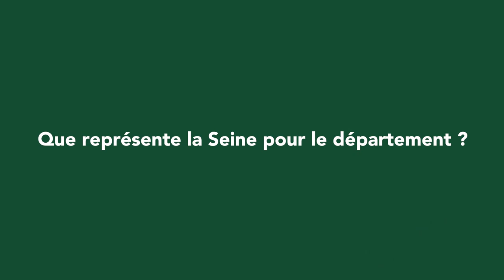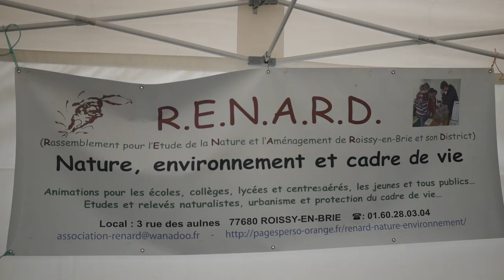BIG JUMP à Corbeil-Essonnes, l'Essonne se jette à l'eau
Objectif Baignade dans la Seine en 2024 Conseil Départemental de l'Essonne